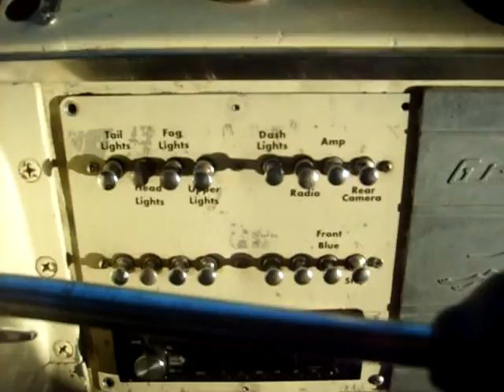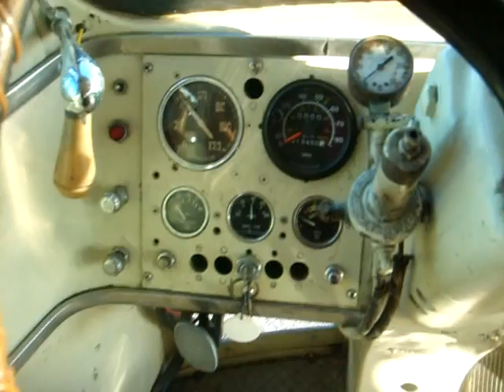GMC Silverside RV Conversion 48HOUND 1948 Drivers Seat Dash Greyhound Bus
Here is the drivers compartment. I tried to show the dash instruments, steering wheel, aisle way, drivers seat and door with slide out step.

Welcome to the world of Tiny Home Vehicles! Our YouTube channel is dedicated to showcasing the unique and imaginative ways in which vehicles are being converted into tiny homes. From vans and buses to RVs and even boats, our channel features a wide variety of vehicles that have been transformed into cozy, functional living spaces.

Our team of experts takes you on a journey through the entire conversion process, from the initial design and planning stages to the final product. We cover everything from insulation and electrical work to decorating and furnishing. We also take a look at the various challenges faced by those who live in tiny homes on wheels and how to overcome them.

But it's not just about the conversion process, we also share with you the lifestyle that comes with it, from the freedom to travel, to the minimalist lifestyle, to the benefits of downsizing.

Our content is designed to be both informative and entertaining, giving you a glimpse into the world of tiny homes on wheels and inspiring you to think outside the box when it comes to your own living space.

Here are some of the products I am using to restore this bus!

Diesel Freak Gord's Aluminum Wheel Polish

‎Henry Acrylic Dura-Brite™ White Elastomeric Roof Coating

‎Rust-Oleum Protective Enamel Gloss White

Rust-Oleum ‎Gloss Royal Blue

00:00 Introduction
00:10 Retractable Step
00:26 Entry Door
01:16 Drivers Seat
01:48 Steering Wheel
02:02 Dog on the Dash
02:16 Shoe Cooler